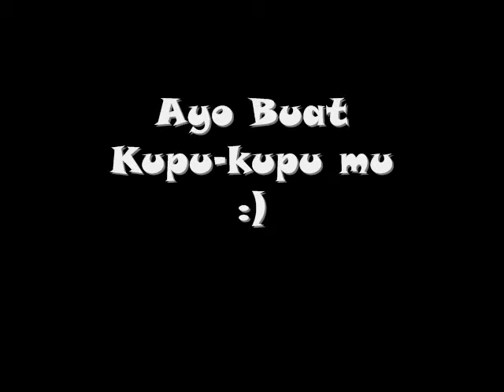cara membuat origami kupu kupu yang lucu 2